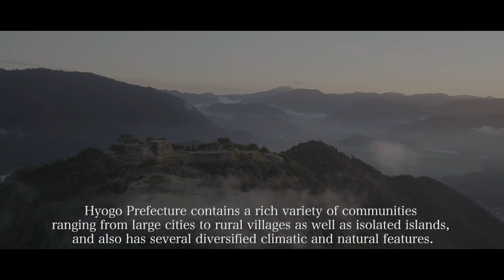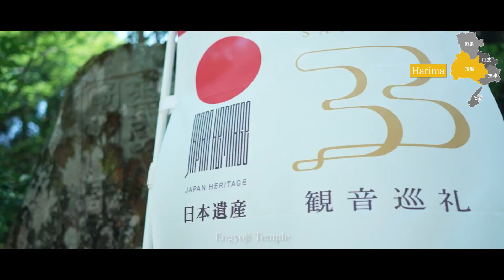Hyogo Business Promotion Video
Hyogo Prefecture, Japan.
With it's magnificent landscapes, centuries-old traditions, cutting-edge innovation and connection to the world, Hyogo is an attractive destination to promote business.